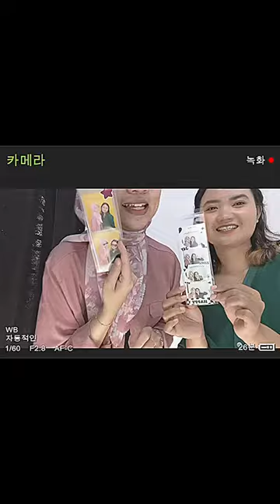VLOG #1 PHOTO BOOTH JAY BIRTHDAY